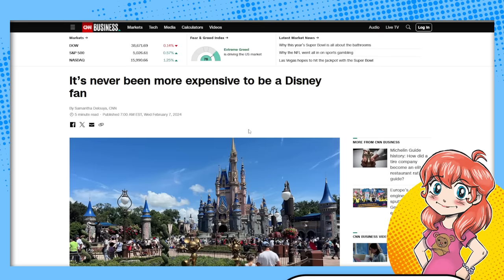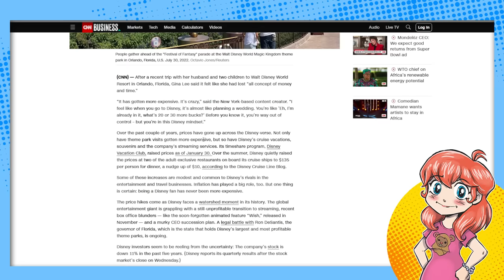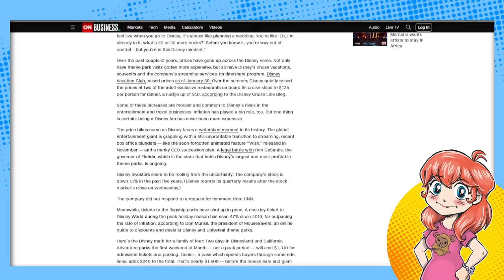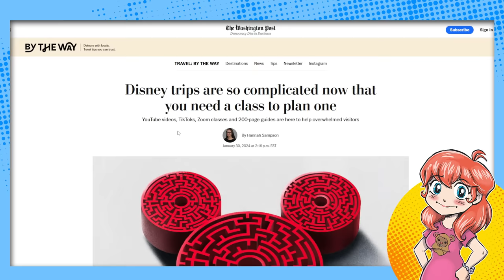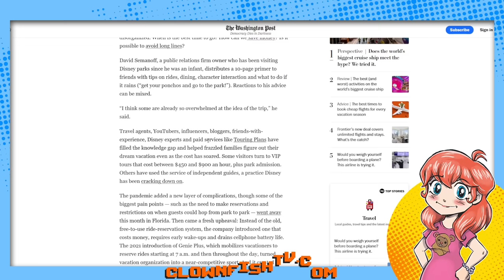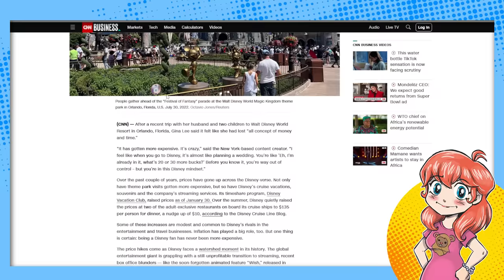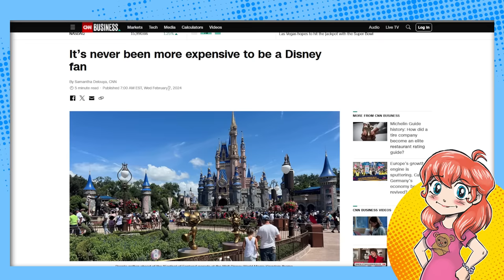Disney Has NEVER Been More Expensive?!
Disney World is expensive. But just HOW expensive? According to CNN, the cost of a Disney vacation is at a record high. Let's talk about it.

Additional Context:
The cost of a Disney World vacation has indeed reached record highs, with several factors contributing to the increase. Dining options have seen significant price changes, with prix fixe menus becoming more common and individual item prices rising. The pandemic's aftermath saw many restaurants shift to more expensive dining formats. Additionally, travel-related costs such as gas, rental cars, and airfare have surged, further adding to the vacation expense. The discontinuation of Disney's Magical Express has also increased transportation costs for guests traveling to and from the airport​​.